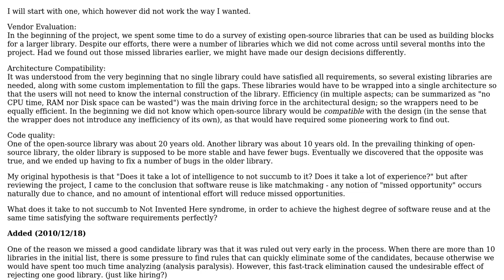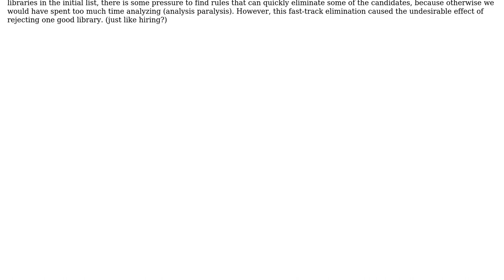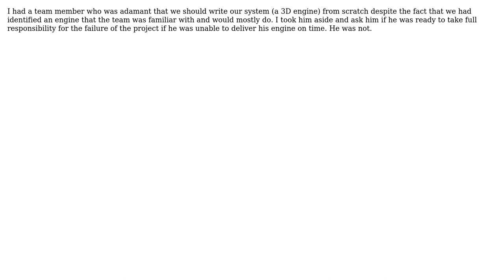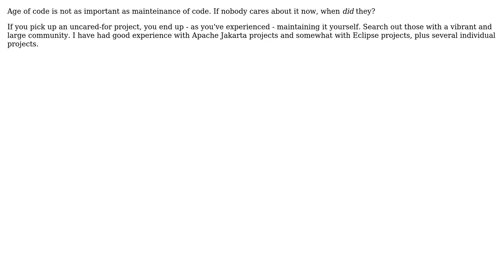Software Engineering: Not Invented Here - what does it take to not succumb to it? (4 Solutions!!)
Software Engineering: Not Invented Here - what does it take to not succumb to it?

With thanks & praise to God, and with thanks to the many people who have made this project possible! | Content (except music & images) licensed under CC BY-SA | Music | Images & others | With thanks to user Tim Post user rwong user Henry user gnat user BlackICE and the Stack Exchange Network Trademarks are property of their respective owners. You are responsible for your own actions.